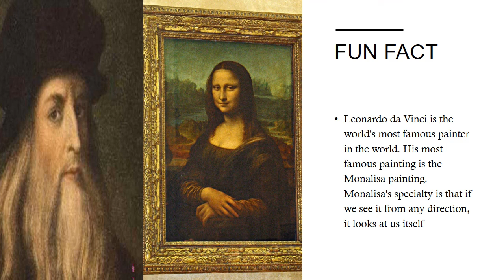famous painters of india